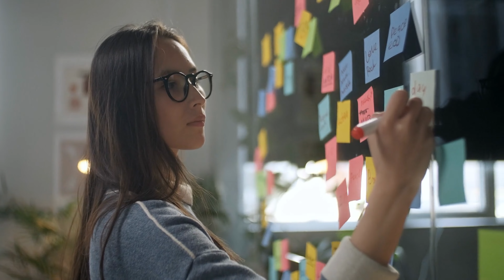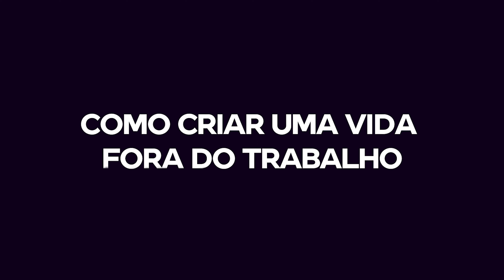10 Coisas Que Você Não Aprenderá na Faculdade e Como Aprender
Você tem provavelmente se encaixará em duas dessas alternativas

1. Ou você ainda não entrou na faculdade e está romantizando que isso vai mudar a sua vida e que sua carreira será determinada pelo curso que você fará
2. Ou você já se formou e aprendeu que a faculdade pouco de prepara para o mundo real Por isso preparei uma lista de coisas que a faculdade não ensina, mas com certeza você deveria saber mais

Pouca gente tem conhecimento do último item que eu vou falar, então senta, tira da velocidade vezes 2, pega um cafézinho e venha nesse maravilhoso vídeo

kkkk que cliche

Meus equipamentos
💡 Softbox e lâmpada de Led Luxceo P200 (mercado livre)

Edição por: @soaress.lcs